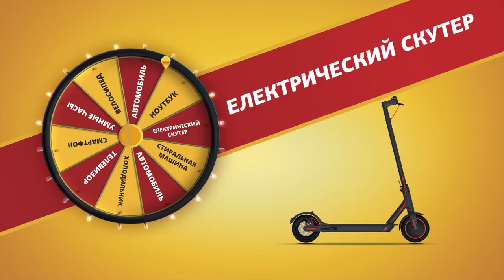Обнови свой дом с SUPRATEN!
Делаешь ремонт вместе с SUPRATEN? Тогда мы вознаграждаем тебя!
С SUPRATEN у тебя есть реальный шанс выиграть один из 2-х автомобилей, а также другие супер призы: смартфон, холодильник, стиральная машина, ноутбук, велосипед, телевизор, электрический скутер или умные часы.
Все просто:
1. Купи товаров на сумму от 1000 леев
2. Заполни талон участника
3. Приходи на розыгрыш призов
В SUPRATEN покупаешь, на машине уезжаешь!